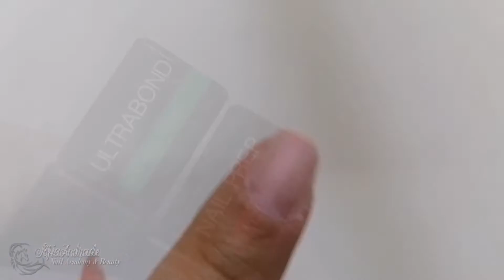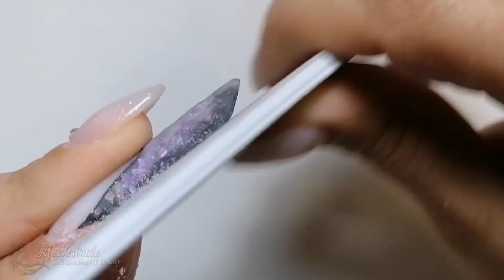Unha Gel passo a passo Francesa Creativa Outono 2021Gel Nails step-by-step Creative French Fall2021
Videos sobre o mundo das unhas, tematica muito importante para se aprender quem quer desejar ser tecnica de unhas ou já o é.truques e dicas,opiniões profissionais e essenciais que fazem muita diferença em trabalho de salão e de forma a evoluires rapidamente e de forma segura.Os meus videos contem conteudos teoricos e praticos assim como explicativos para que possas tirar as tuas duvidas. Como formadora e tecnica de unhas há muitos anos conheço muito bem o mercado  nacional e internacional,a sua evolução a sua expansao e como se obter o melhor partido disso no teu salão.
Mais dicas e truques para ti á tua espera ;)
Sofia Andrade Nail Academy & Beauty... Onde o teu potencial, marcará a diferença!
Beijinhos a todos
Videos about the world of nails, a very important topic to learn who wants to be a nail technician or already is. Tips and tricks, professional and essential opinions that make a big difference in salon work and in order to evolve quickly and in a way My videos contain theoretical and practical content as well as explanatory so that you can clear up your doubts. As a trainer and technician of nails for many years I know the national and international market very well, its evolution, its expansion and how to get the best out of it in your salon.

More tips and tricks for you waiting for you;)
Sofia Andrade Nail Academy & Beauty ... Where your potential will make a difference!